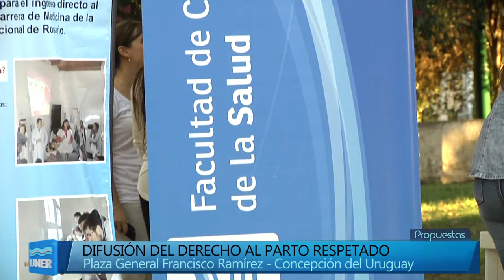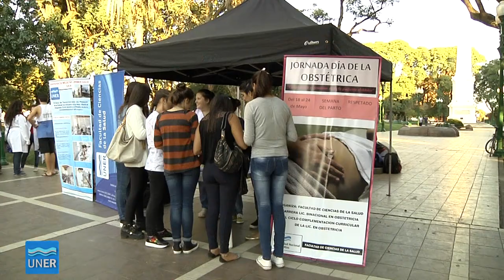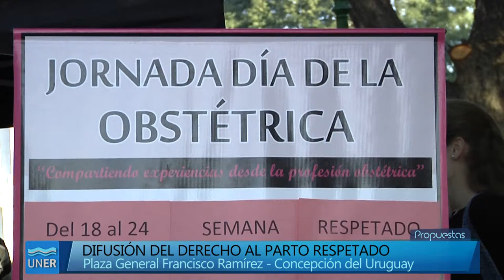SEMANA MUNDIAL DEL PARTO RESPETADO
En el marco de la Semana Mundial del Parto Respetado, que se celebra entre el 19 y el 25 de mayo, la carrera de Obstetricia de la Facultad de Ciencias de la Salud organiza una serie de actividades.

Se llevarán a cabo en distintas zonas de Concepción del Uruguay, entre el lunes 18 y domingo 24 de mayo. Estas actividades tienen por objetivo promover los derechos de la mujer y el niño por nacer, empoderando a las parejas para que sean protagonistas del proceso del parto para que sea vivido como una experiencia feliz.

Actividades en el Hospital J.J de Urquiza
Las actividades de promoción se realizarán todos los días por la mañana.
Martes 19 -  concentración de alumnos y docentes en el Centro de la Plaza en el stand de la Facultad.
Recorridos por el centro, peatonal Luz y Color y barrios cercanos  entregando folletería realizada por alumnos de la carrera.